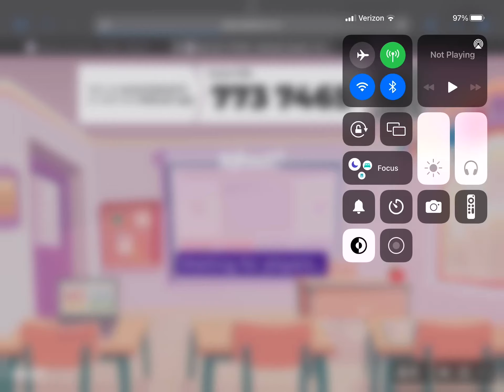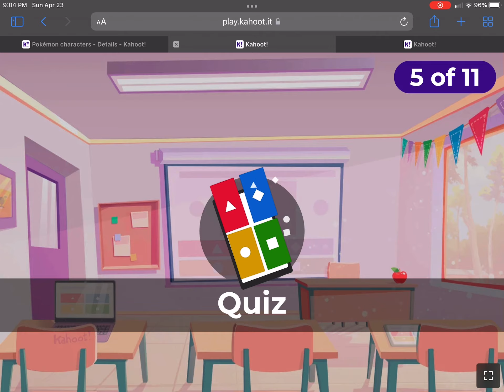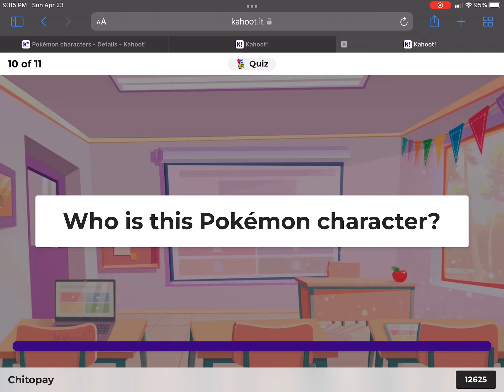Playing kahoot Pokémon characters!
I played my own quiz!